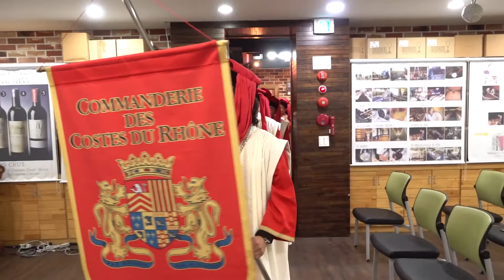[ORAC79TV] 제7회 론와인 기사단 한국지부 부산 기사작위 수여식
11월 13일 '프랑스 론와인 기사단 한국지부 제7회 부산 기사작위 수여식'이 부산와인스쿨에서 진행되었다.

올해로 7회차를 맞이하는 부산 기사작위 수여식은 세계에서 10번째, 아시아에는 최초로 설립된 론와인 기사단 한국지부의 행사 중 하나로 서울과는 별도로 부산에서 진행되는 행사다.

올해 기사작위 수여식을 통해 기사로 임명된 이는 총 10명이다.

매년 기사 작위 수여식을 통해 선발되는 민간 국제 외교관으로서 론와인 기사단은 전세계 와인을 대표하는 론와인을 대표하는 기사로서 와인 문화를 선도하고 시장 확대에 힘을 쓰는 역할을 맡게 된다.

- 정인옥